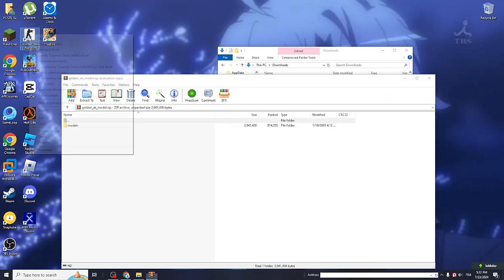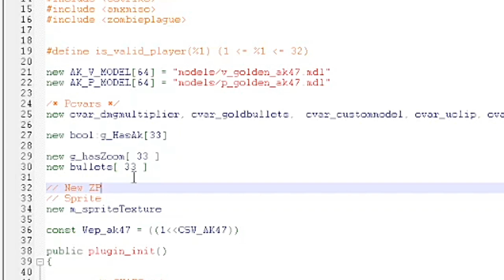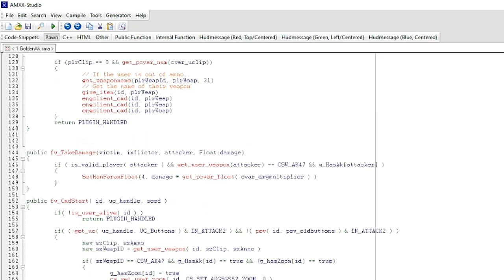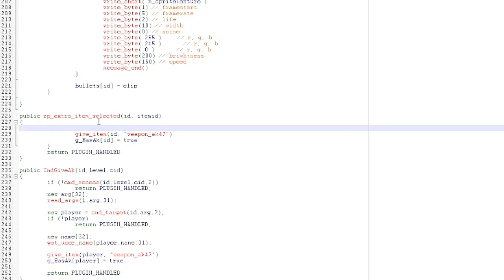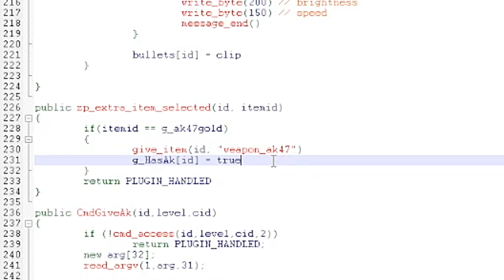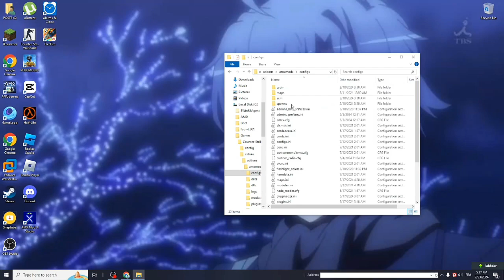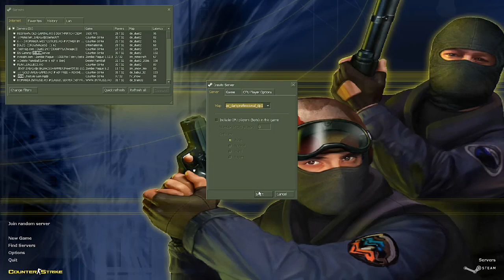[#1] CS 1.6 AMXX Tutorials - Converting Public/CSO Item to ZP/ZE Extra item For CS1.6 - Guide 2024 ⚡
[ P E R S O N A L I N F O R M A T I O N]

📱 | Device - RealMe 5 Pro - Condor P8 Pro LTE
💻 | Recording time - 1-2 days
🎥 | Editing App : KineMaster Pro (For Video) , PicsArt (For Thumbnail)
♂️ | PowerSiderS: mohmemes.dz Or PowerSiderS.X Dark#7338
♂️ | CloverXD: szan.#5006
[Message]
- 15 Likes ?
[Links]
ZP/ZE Golden Ak-47 Extra item

Background Musics:
1: Laszlo - Fall To light
2: Flutter
Etiketler / Tags (ignore these)

,لعبة غيبوبة counter strike ,counter strike jogo de zumbi,counter strike বোকচন্দর খেলা,counter strike игра зомб,
rkçe,cs 1.6 zombie escape mod,cs 1.6 zombie escape server ip türkçe,cs 1.6 zombie escape mod,cs 1.6 zombie escape ip,cs 1.6 zombie escape 2015,cs 1.6 zombie escape download,cs 1.6 zombie escape server,cs 1.6 zombie escape nemesis mod,cs 1.6 zombie escape offline